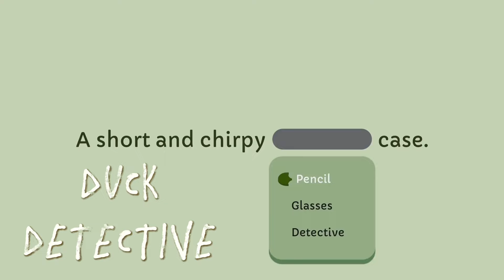15 COZY games in the steam summer sale for $10 or less! 🌊 (+10k giveaway soon!)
Not sure what to buy in the Steam Summer Sale of 2024? I've got you covered 😎
I've compiled 15 of the BEST cozy games that are currently on sale on Steam, for $10 USD or less! That's such a steal.

All of these games are absolutely wonderful and I hope that this list helps you make a good choice of what game to treat yourself to (:

Games mentioned in order:
00:00 Intro
00:18 Garden Story
1:15 Gris
1:56 Cate Cafe Manager
2:47 Euro Truck Simulator 2
3:33 Garden In!
4:17 Garden Galaxy
4:57 Potion Craft
5:53 Duck Detective
6:26 Bun House
6:51 Passing By
7:34 Let's Build a Zoo
8:16 Forager
8:57 Lost Nova
9:50 Coffee Talk
10:37 Venba
11:25 Outro

✧･ﾟ: *✧･ﾟ:* ✧･ﾟ: *✧･ﾟ:* ✧･ﾟ: *✧･ﾟ:*
credits

It's so lovely to have you here, I would be delighted if you joined the cozy gaming fam 🌷

stardew valley | stardew valley expanded | cozy gaming | gaming | farming simulator | romancing | animals | cats | pc gaming | nintendo switch | animal crossing | steam summer sale |